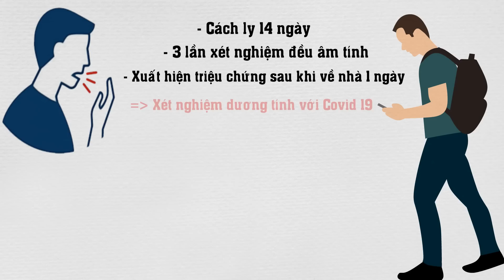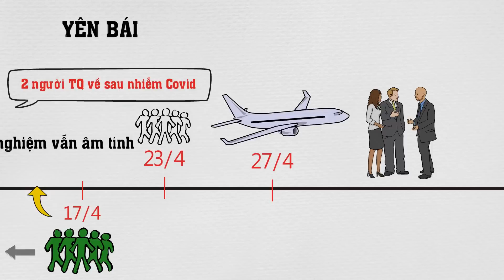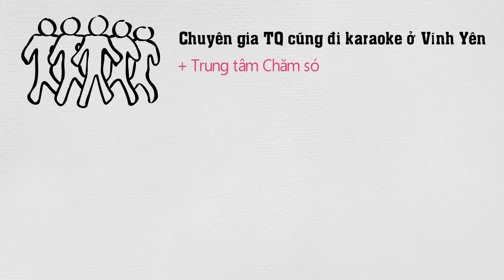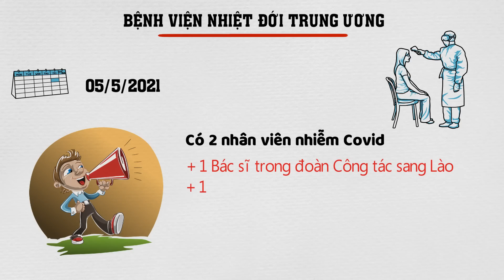Tóm tắt Đại dịch Covid rất Nguy cấp ở Việt Nam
Tóm tắt Dịch Covid đang Nguy cấp ở Việt Nam
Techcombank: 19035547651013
CTK: VU HOANG DUONG (chi nhánh Hoàng Gia - HN)
Momo: 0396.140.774 (PHAM THI THU HUONG)